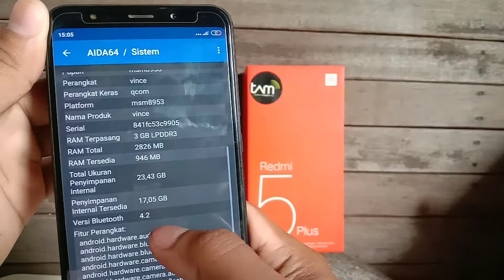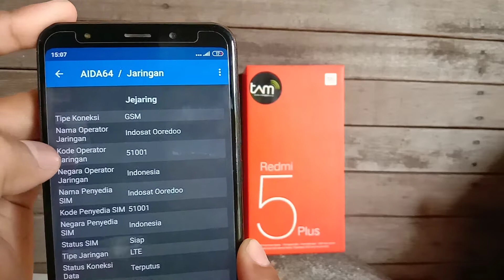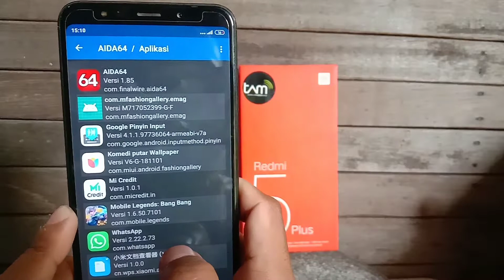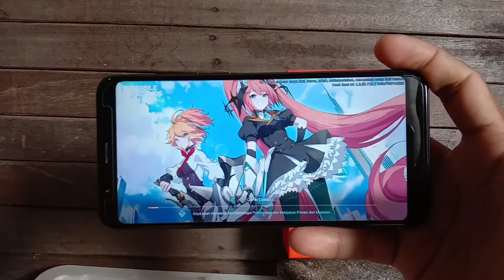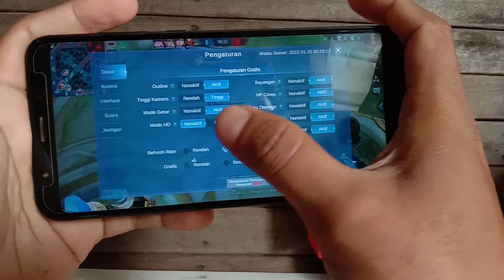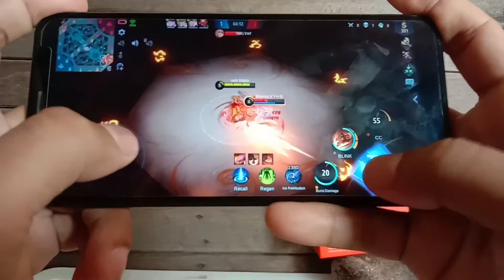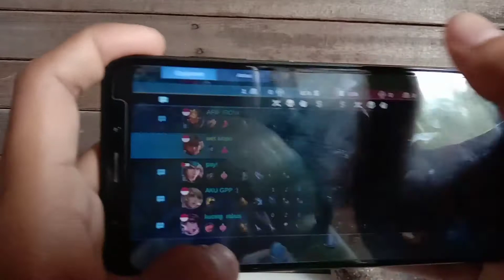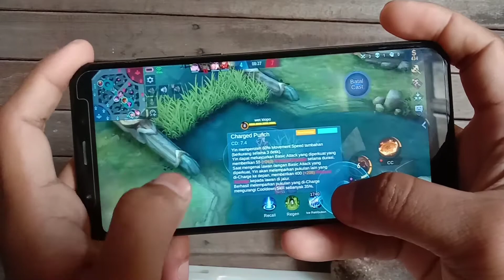Review Redmi 5 Plus Ram 3/32 dan Test Game Mobile Legends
Redmi 5 ram 3/32
Snapdragon 625
Test mobile legends